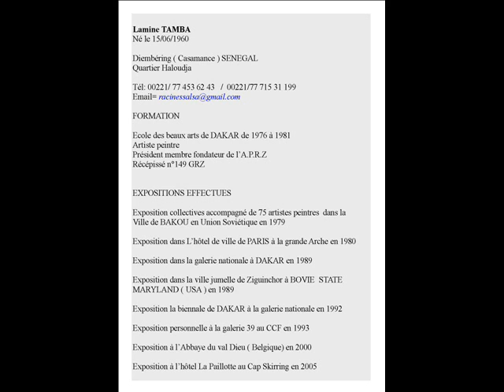Lamine TAMBA artiste peintre_0001.wmv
Lamine TAMBA .  Diembéring -Sénégal